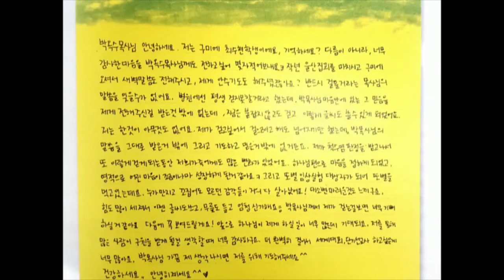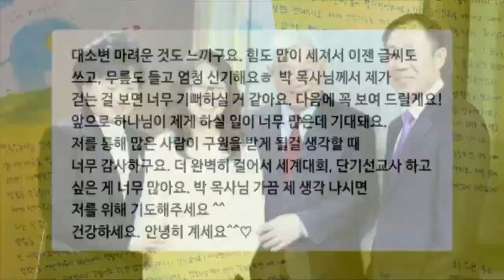Библейский семинар с пастором Ок Су Пак 12.05.2020 (01)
Смотрите на ТБН Библейский семинар с пастором Ок Су Паком, который проводит Корейская Христианская Ассоциация (КХА), и бодрствуйте!

Пастор Ок Су Пак – основатель миссии «Good News», крупнейшего молодежного движения IYF и Good News Corps, учитель для более 900 служителей по всему миру, автор более 40 книг.

Вместе с помазанными служителями из 94 стран мира пастор Ок Су Пак поделится своим опытом служения, раскроет глубину библейских истин, поделится откровениями и обязательно помолится о вас!

Пусть новые грани Евангелия станут для вас открытием и помогут лучше узнать Своего Спасителя!

Присоединяйтесь к Библейскому семинару с пастором Ок Су Паком на телеканале ТБН!